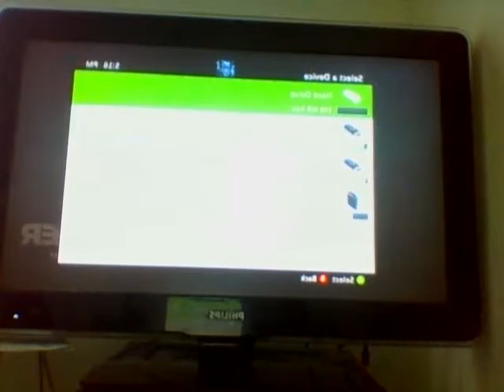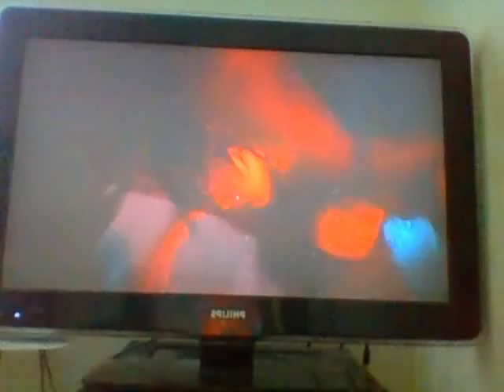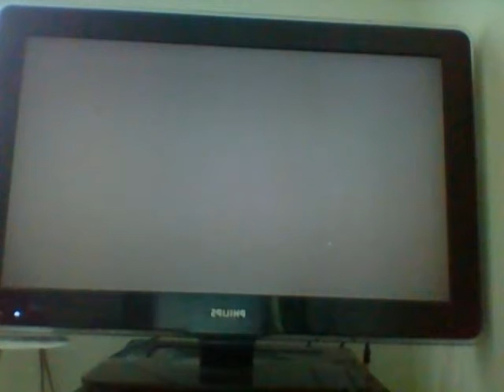Tomb raider part1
a heor is born